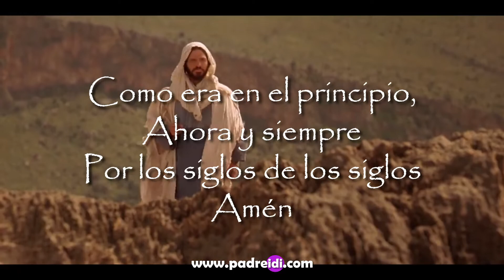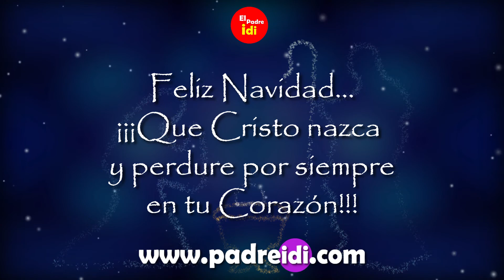El Evangelio de Hoy 24 de Diciembre de 2020..."La Profecía de Zacarías"...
La claridad que da la comunión con el Espíritu Santo permite hablar sobre Cristo, sobre su presencia dentro de nosotros, pues precisamente Él, dentro, abre el entendimiento, aclara la mente, limpia el corazón, y así decir la verdad: "Jesús Vive", "Cristo Vive"...vive en ti, dentro de ti, dentro de mi, dentro de todos los humanos, permitamos la comunión con el Espíritu Santo para poder hablar, ser en Cristo...Esa es la profecía de Zacarias...